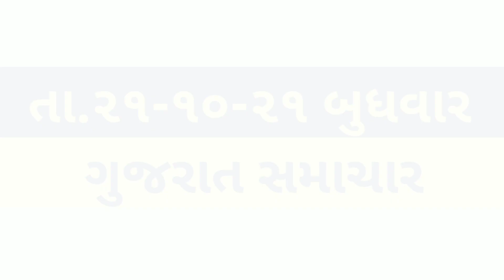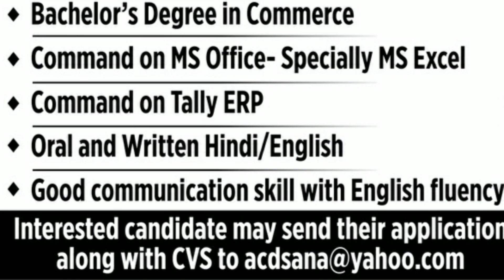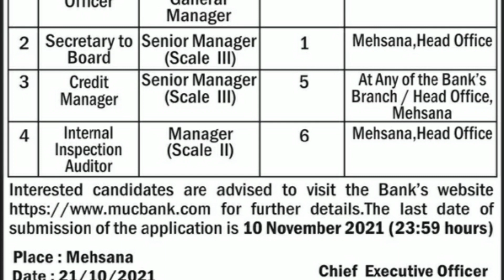તા.૨૧-૧૦-૨૧ નોકરી જાહેરાત/અલગ અલગ વિભાગોમાં જગ્યા/ધો.૧૨ પાસ,સ્નાતક, અનુસ્નાતક પાસ